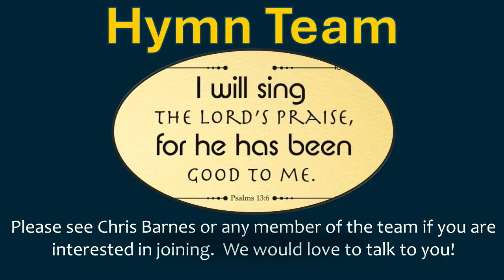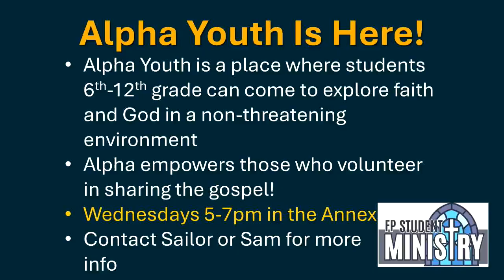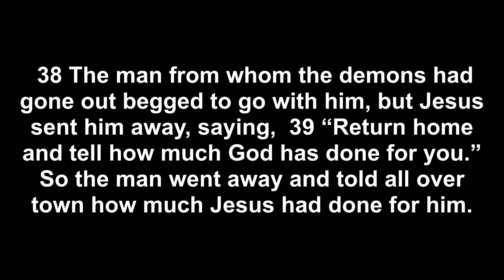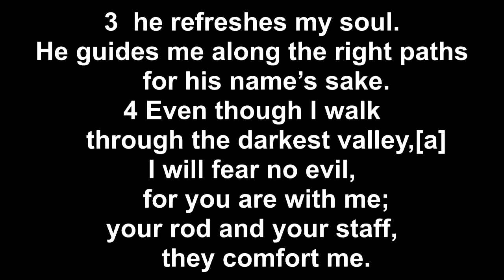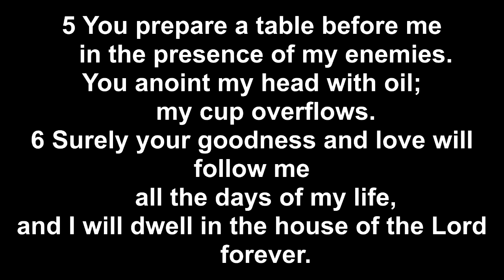FPCPC 8:00 Service 9/1/2024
Online bulletin and other announcements are or the Tithe.ly app (AKA Church App on Apple or Google Play Stores ) via your phone/tablet. GOD BLESS Y'ALL AND HAVE A WONDERFUL WEEK!